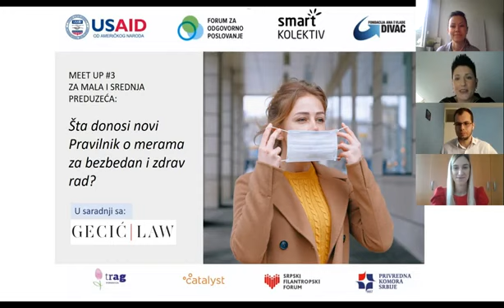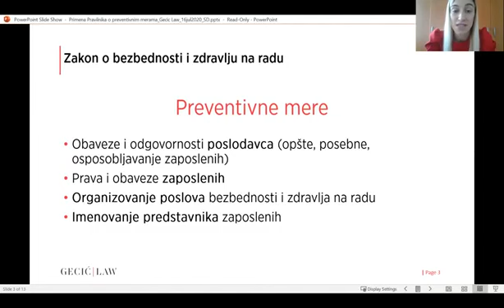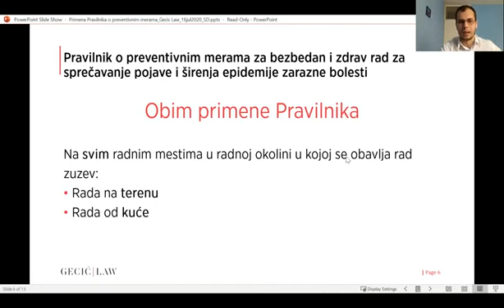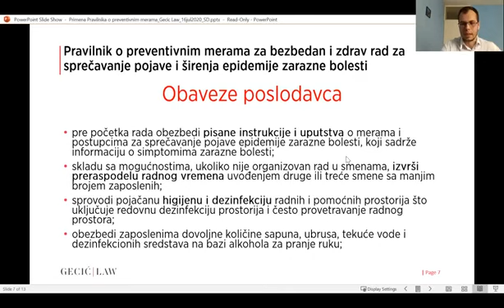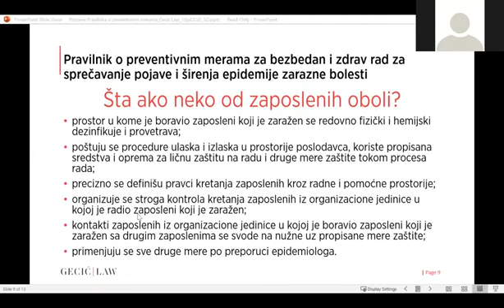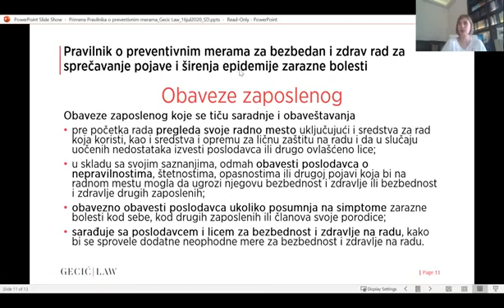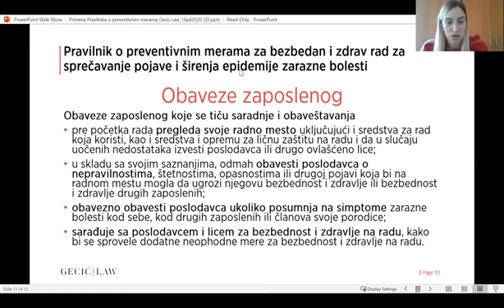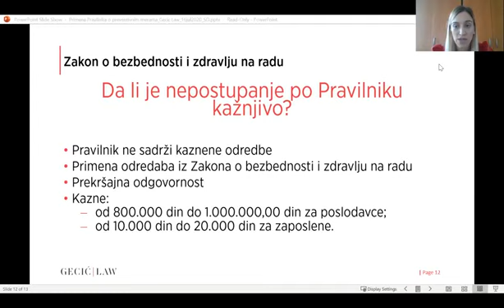Online MeetUp: Pravilnik o merama za bezbedan i zdrav rad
17. jula 2020. Gecić Law u saradnji s Forumom za Odgovorno Poslovanje i Smart Kolektivom, održao je online Meet Up za mala i srednja preduzeća na ključnu temu novog Pravilnika o preventivnim merama za bezbedan i zdrav rad u doba COVID-19 pandemije. Cilj ovog online Meet Up-a bilo je omogućavanje razmene informacija.

Odricanje od odgovornosti: Pozivajući se na član 20 Kodeksa profesionalne etike advokata, ukazujemo da svake javne ili druge objave, predavanja, javni i stručni skupovi, fizički ili virtualni (webinari), uključujući pojedinačna mišljenja i tvrdnje, kao i vlastito tumačenje propisa i pravnih pojava advokata, ne predstavljaju reklamiranje, i nisu u svrsi ličnog promovisanja, niti davanja konkretnih, pojedinačnih pravnih saveta i pružanja pravne pomoći, i dati su strogo u skladu sa propisima kojima se uređuje advokatska služba. Događaj je deo Projekta za unapređenje okvira za davanje koji finansira USAID, a sprovodi Koalicija za dobročinstvo koju predvodi Fondacija Ana i Vlade Divac a dodatno čine Trag Fondacija, Catalyst Balkans, Smart kolektiv, Srpski filantropski forum, Forum za odgovorno poslovanje i Privredna komora Srbije.